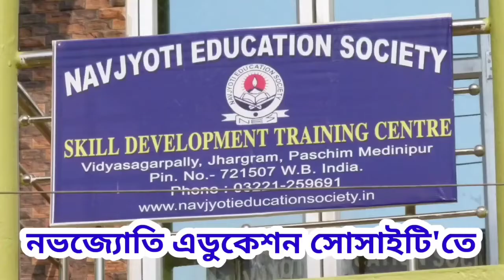শান্তিপুর গোপালপুর মসজিদের হাই মার্স লাইট উদ্বোধন করলেন বিধায়ক ব্রজকিশোর গোস্বামী